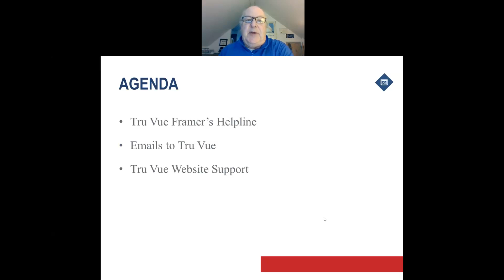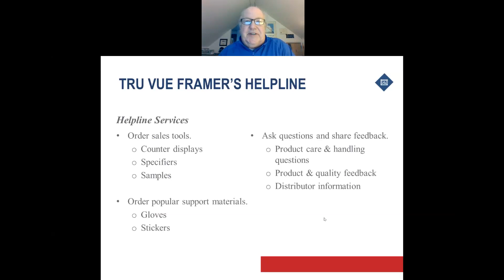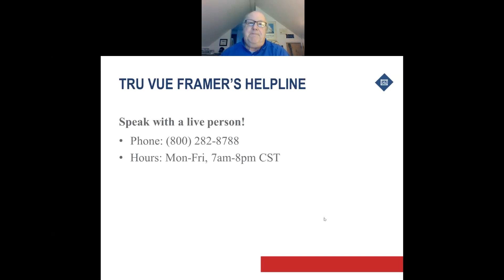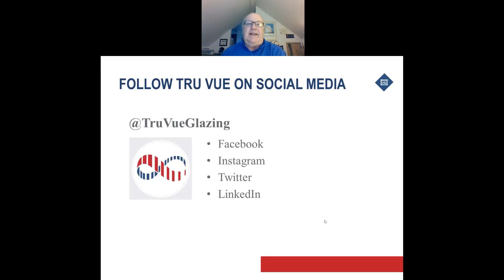Tru Vue® Support Resources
In this video, Tru Vue® Distribution Account Manager, Bud Frega, is walking through Tru Vue's support resources available for custom framers. Watch now for a quick rundown of Tru Vue's helpline, email, website, and social media.